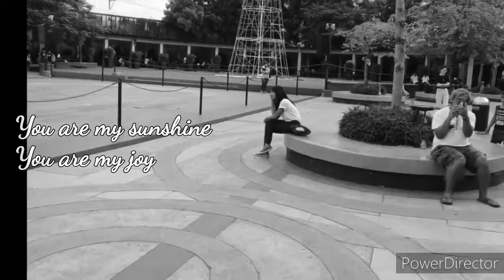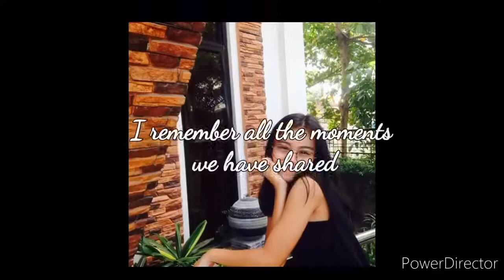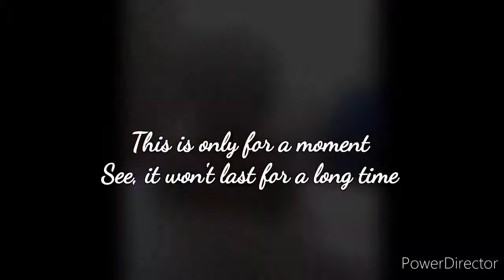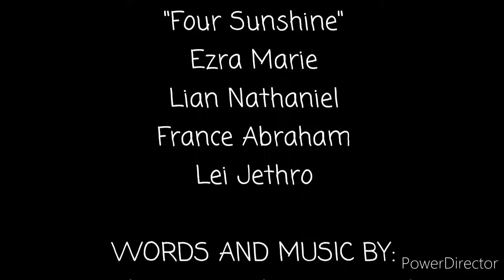FOUR SUNSHINE - Rochy Dadivas (original)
An accidental entry for the Songwriters' Society Philippines' NumbersAndLettersChallenge. Accidental because this song is not intended for the challenge but it is written out of my sadness and longing for my niece and three nephews during the ECQ. Thus, the title is "Four Sunshine".

But the "dark clouds" isn't there anymore. I can be with my "Four Sunshine" whenever I want to. 🧡🧡🧡🧡